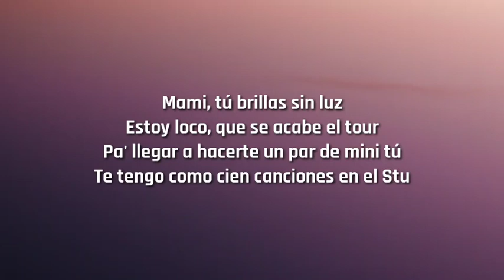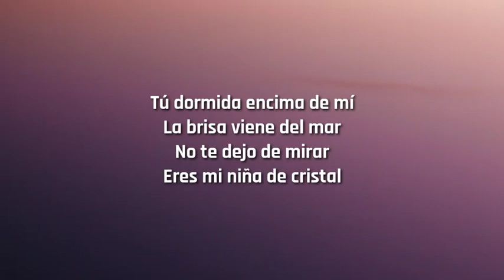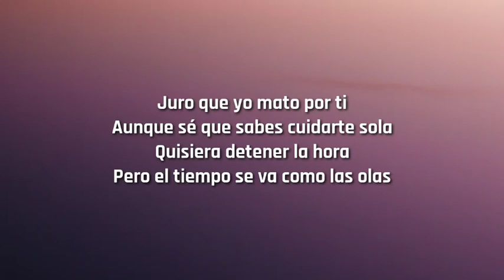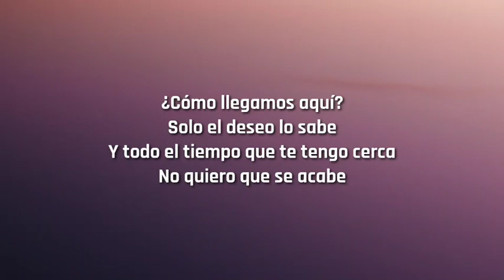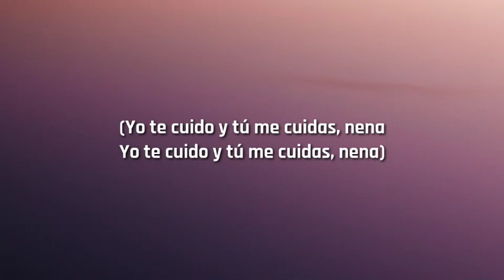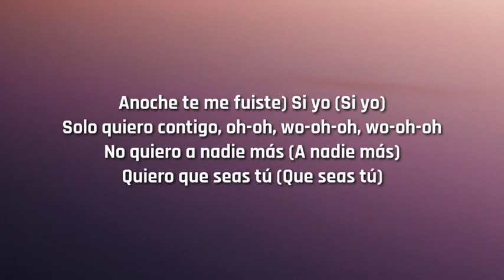Rauw Alejandro - Aquel Nap ZzZz (Letra/Lyrics)